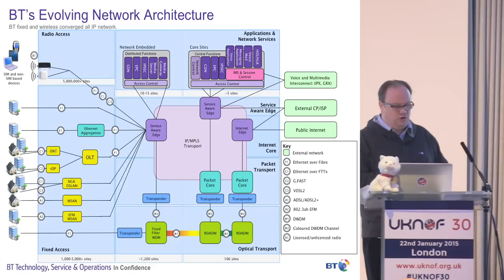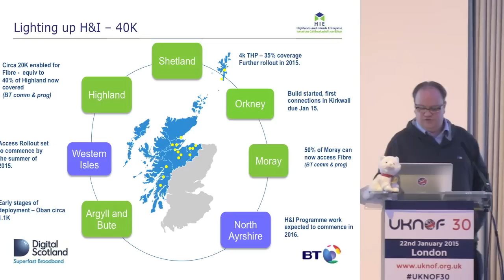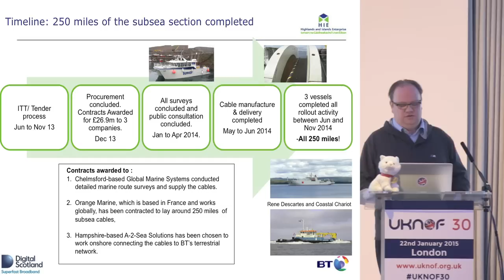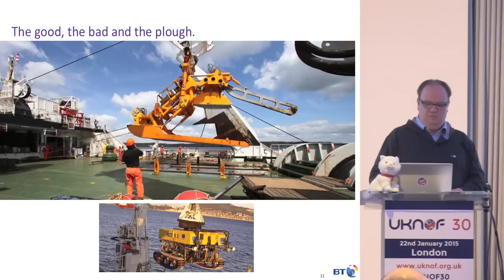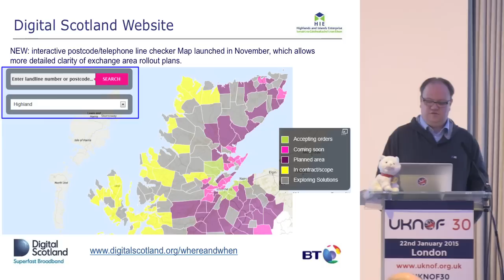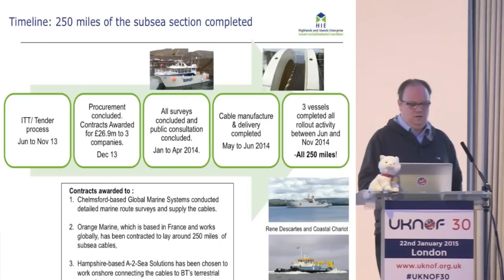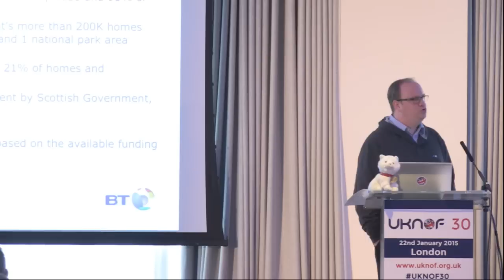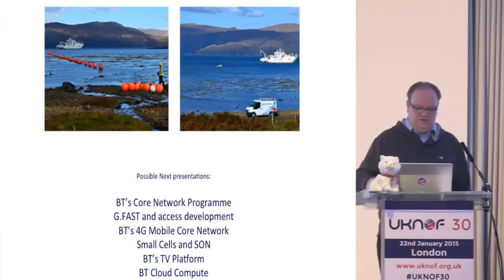UKNOF30 - BT North of Scotland Cable Build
Speaker: Mr. Neil McRae (BT)

BT is building a number of subsea systems in the north of Scotland. This lightning talk will give an over view of the work and investments and one or two war stories.